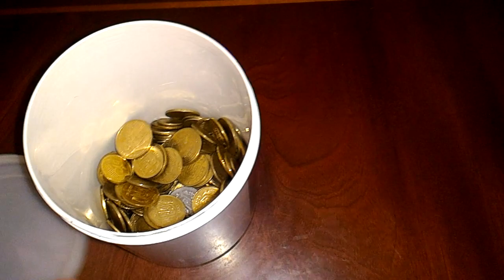Подписчик прислал монеты Украины